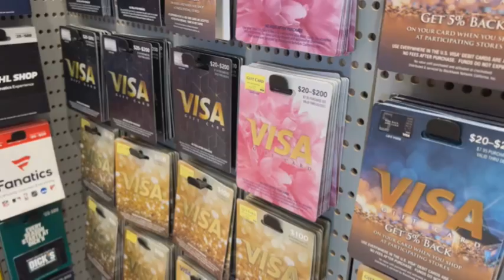September 4, 2024